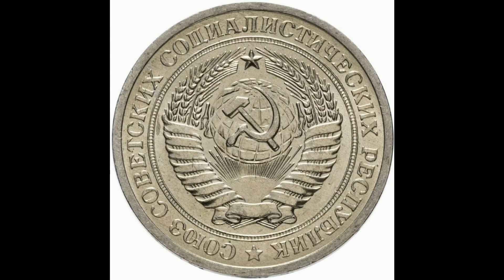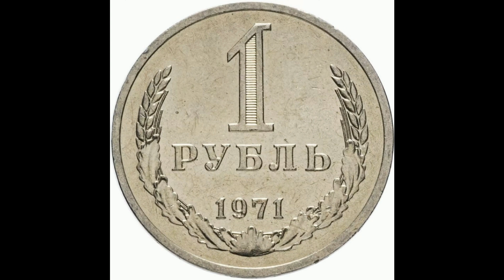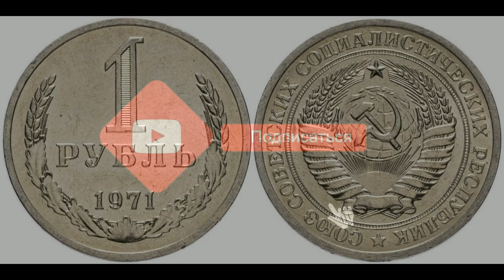Реальная цена и обзор монеты 1 рубль 1971 года. СССР.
Coin 1 ruble 1971. USSR. Сегодня на обзоре монета 1 рубль 1971 года. В данном видеообзоре Вы узнаете параметры монеты, реальную стоимость, все разновидности и конечно же цены на них, если таковые известны. СССР.